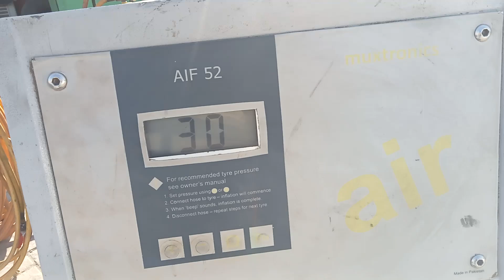digital air check Shahid baloch 9695